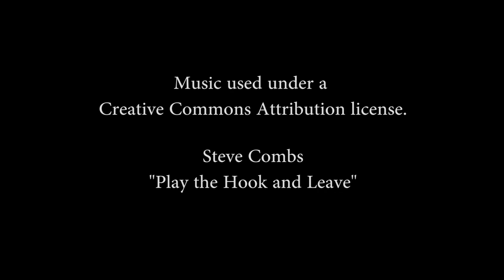Equivalence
For the second episode of “Set It Up” season 18, our idea for the theme was “art.” Everyone has their own idea of what art is and what it means to us, and these ideas were reflected in the videos created for this episode. Enjoy our second episode of Set It Up Season 18!